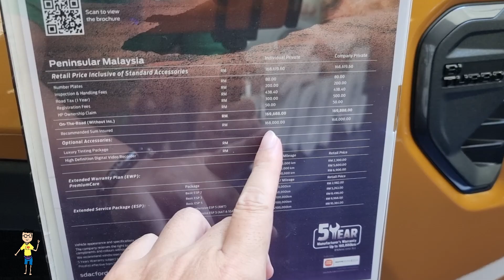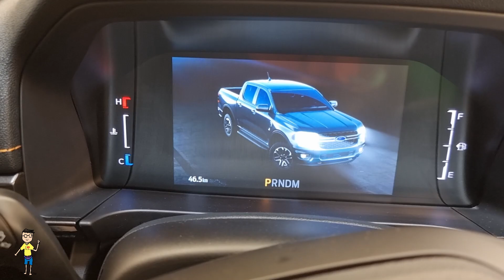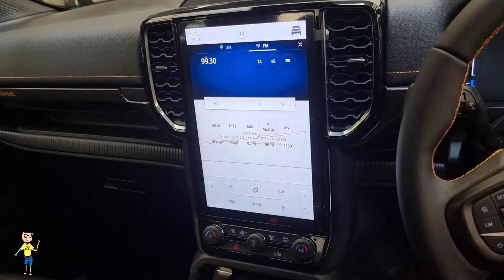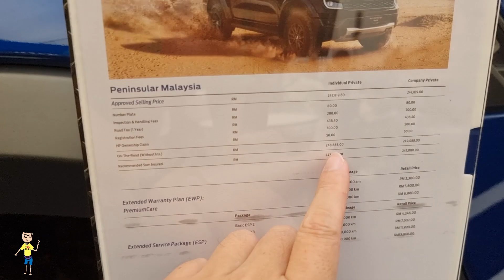Satu Lagi Pickup yang SANGAT POPULAR! Beli Ini atau RAPTOR? | FORD RANGER WILDTRAK Review 2023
FORD RANGER WILDTRAK Review 2023 Malaysia
Sime Darby Roadshow